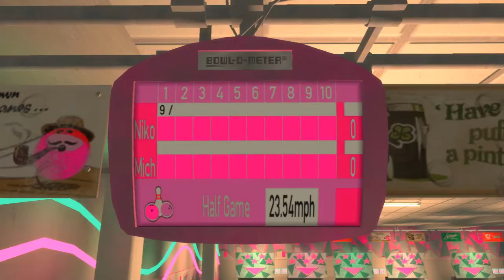Let's Play: GTA IV - Mission: Bleed Out [PC][HD] 1080p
Pretty exciting stuff going on in this episode. We're watching some stand-up from Ricky Gervais (yes, the one and only), pick some girls up and driving them home for Roman, buy some new clothes, go on a date and bowl. Yes. Yes, these are actually things we have to do in order to progress in this game. Exciting stuff, right?

But, don't worry, guys! Right at the end of this episode Roman's loanshark Dardan is pushing Niko's buttons too many times. Don't mess with Niko's family, or you'll end up dead. First kill in this game is incoming!